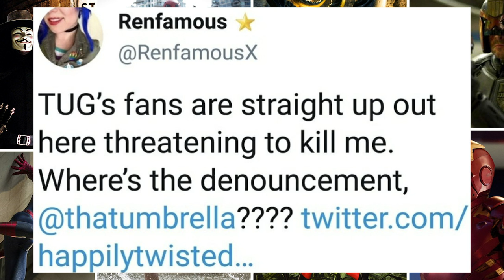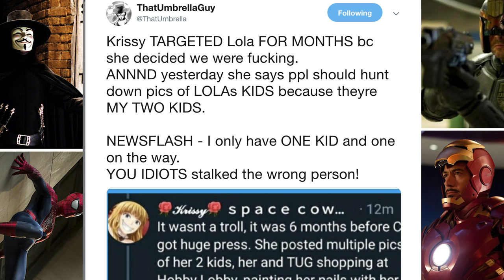KickVic wants to play? TUG will PLAY (vile, Vic Mignogna)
KickVic are still going after TUG (That Umbrella Guy).